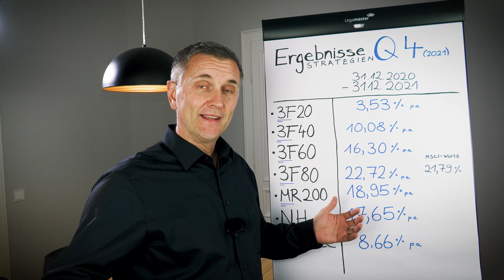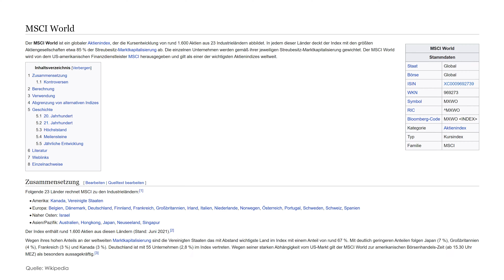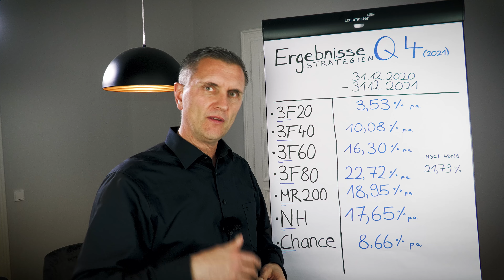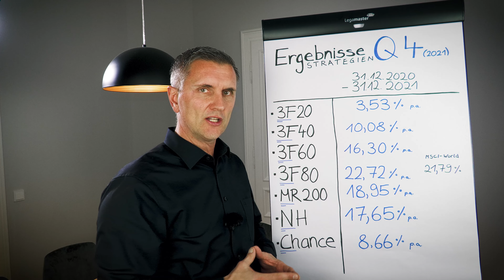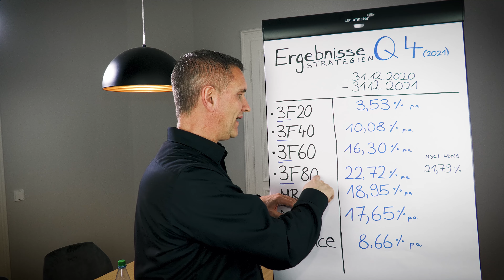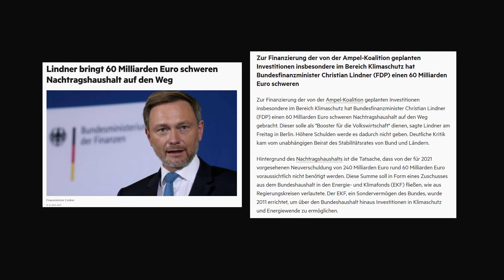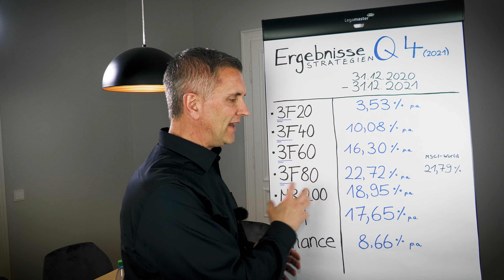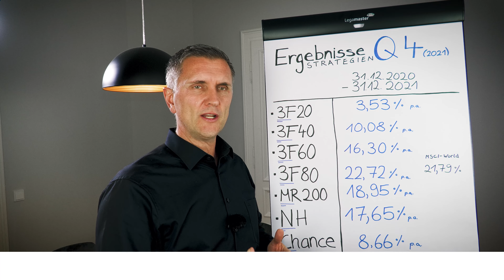Geldanlage | Das haben unsere Strategien 2021 gebracht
Heute soll es darum gehen, wie unsere Geldanlage-Strategien im vergangenen Jahr funktioniert haben, welche Renditen wir erzielen konnten - auch im Vergleich mit dem MSCI-World Index - und welches Investment besonders wichtig ist.

Falls du es noch nicht getan hast, ist es 2022 an der Zeit, deine Finanzen richtig anzupacken und dir Gedanken über die optimale Geldanlage zu machen - sicher und gewinnbringend, auch nach Steuern und Inflation.
Das setzen wir seit Jahren um - die Renditen, die wir dabei erzielen, siehst du im Video.

Wie du die sicherste und gewinnbringendste Geldanlage umsetzten kannst, erkläre ich dir in zahlreichen Videos auf dem Kanal.
Falls du trotzdem Hilfe bei deinen Finanzen benötigst, vereinbare gerne ein kostenloses und unverbindliches Kennenlerngespräch mit mir (Link unten in der Beschreibung).

Zeitstempel:
0:00-01:13 Intro
01:14-04:32 MSCI-World
04:33-05:28 3F20
05:29-05:49 3F40
05:50-07:01 3F60
07:02-08:08 3F80
08:09-09:31 MR200
09:32-10:50 NH
10:51-11:19 Chance
11:20-12:11 Aktuelle Herausforderungen
12:12-13:01 Lindner: 60 Milliarden in Sondervermögen
13:02-16:27 Ein besonderes Investment
16:28-17:36 Outro

Haftungsauschluss: Der Inhalt der Videos dient nur zur Information und ist kein finanzieller Rat oder Empfehlung. Ein jeder muss sich selbständig informieren und sollte professionelle Hilfe für Investmententscheidungen heranziehen. Die geäußerte Meinung stellt keinerlei Aufforderung zum Handeln dar. Sie ist keine Aufforderung zum Kauf oder Verkauf von Sachwerten oder Wertpapieren.